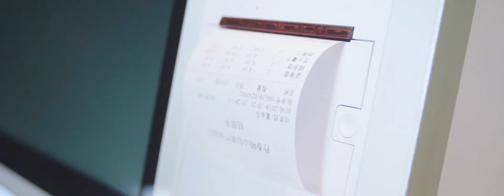Wintec - AI POS